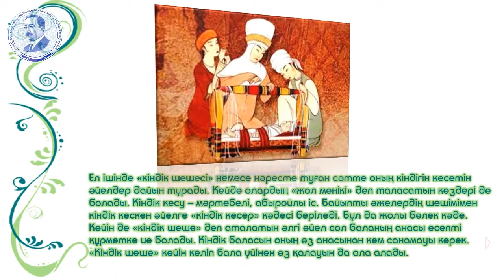Кіндік кесер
⚜️Кіндік салты